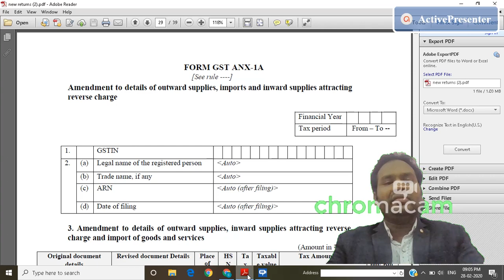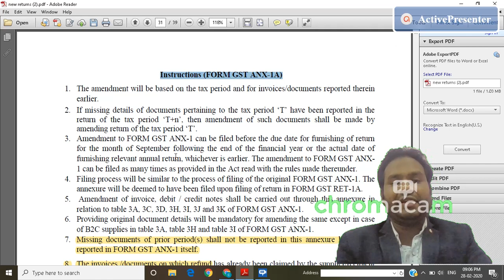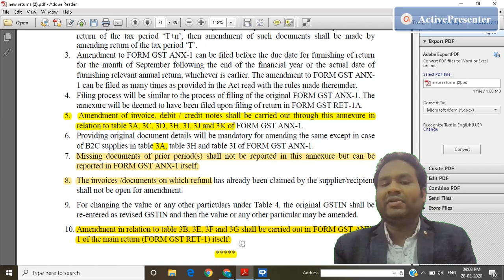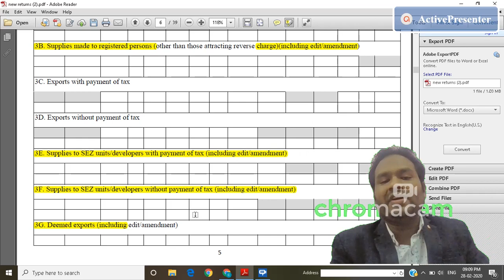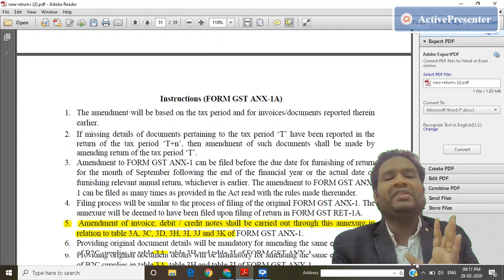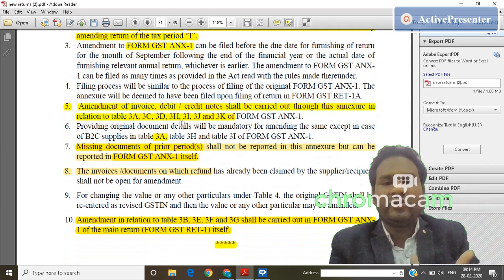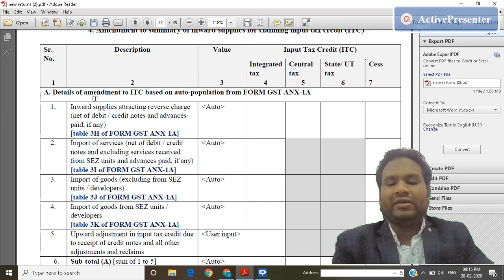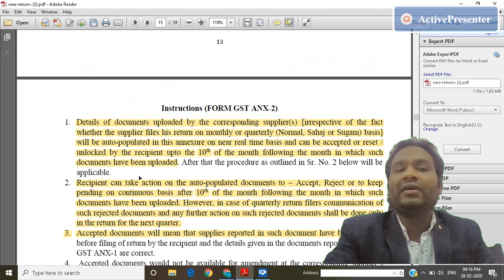AMENDMENT/CHANGES IN NEW GST RETURNS APPLICABLE FROM 01/04/2020- BY CA ASHISH GUPTA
In this video we can know,  how we make make the changes in new gst returns. Here we will study how we show the sales of the earlier period in next return.